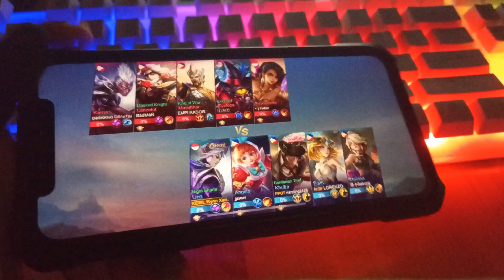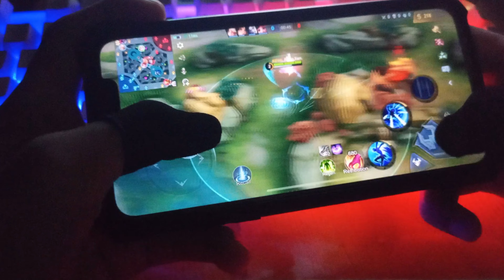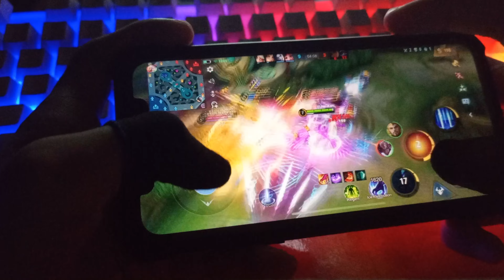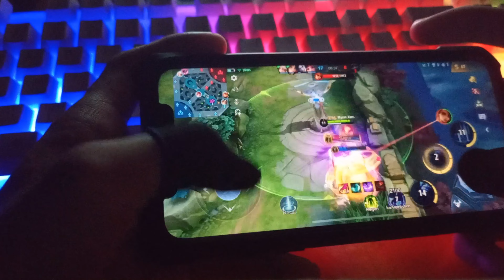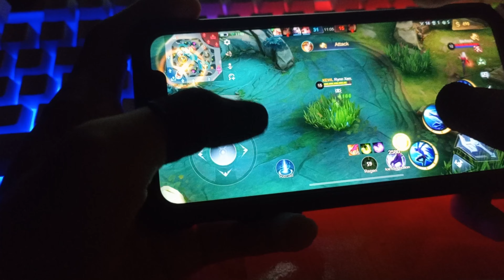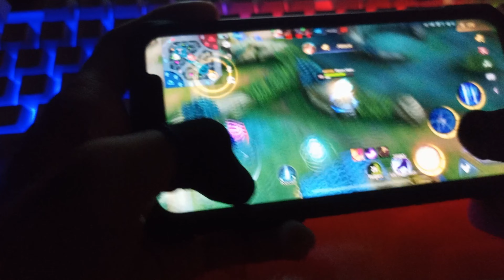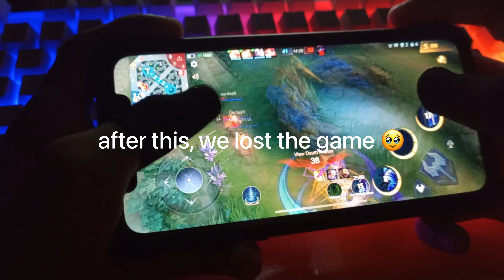LING BEST HANDCAM IS HERE!! 🙀🔥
"Yu Zhong Exorcist"

Phone: iPhone 11 / Tecno Spark 7 pro

Thumbnail: Ps touch/ Pixellab/ Remini

-You can support me just by watching my videos and always leaving a like! 😁🫶

IN THIS VIDEO:
Rynn
Rynn Sensei
Rynn Xensei
Levimlbb
Ling Levi
Mobile Legends
Ling Savage
Ling BagasDC
Ling FastHand
Ling Slowhand
Ling Freestyle
Ling Insane Movement
Ling Maniac
Ling Indonesia
Ling Youtuber
Ling Tiktok
Ling Ultimate
Ling RRQ XINNN
Ling RRQ Alberttt
Ling BTR Kenn
Ling Evos WANNN
Ling Evos Ferxiiic
Ling AE Celiboy
Ling Onic Sanz
Ling H2WO
Ling Gildark
Ling Ryu1
Ling Gosu Hoon
Ling Xorn
Ling Top Global 2021

Thank You Guys so much for supporting!!❤️🔥